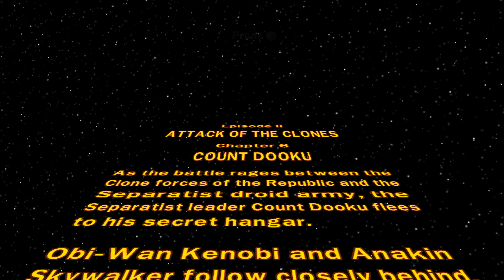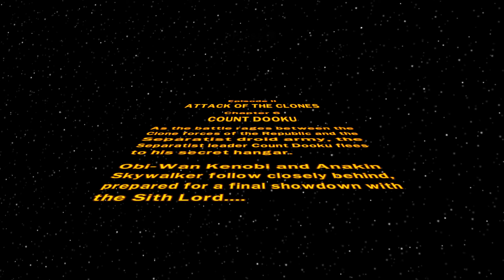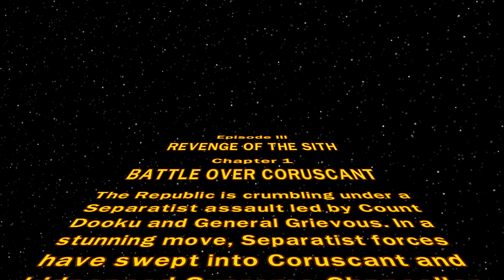COUNT DOOKU! - LEGO STAR WARS THE COMPLETE SAGA Co-op Let's Play Part 9 (1440p 60FPS PC)